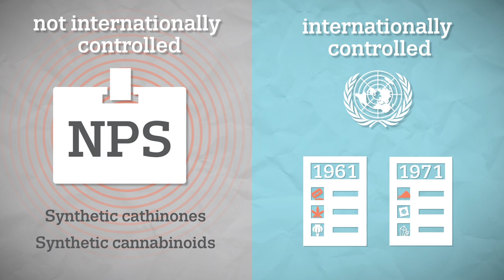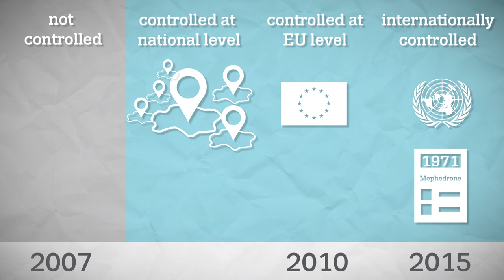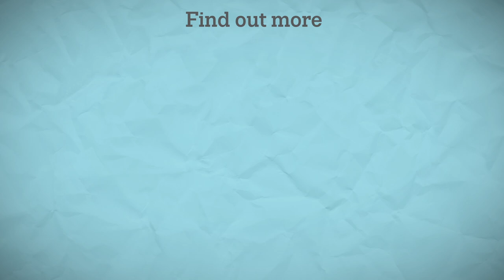What are new psychoactive substances?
When we talk about new psychoactive substances, or in short NPS, we are referring to narcotic or psychotropic drugs that are not under international control. This means that they are not listed in the United Nations Conventions of 1961 or 71, the international treaties that state which drugs are under control such as cocaine, cannabis, heroin, amphetamine, LSD and methamphetamine. Although NPS are not controlled internationally through the UN conventions, there might be other forms of control.